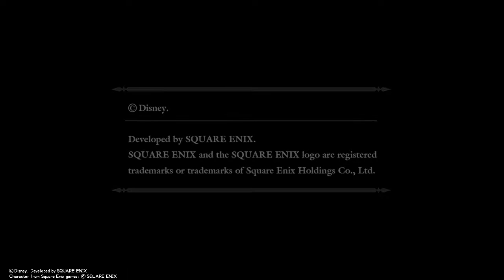KINGDOM HEARTS HD 2.8 FINAL CHAPTER PROLOGUE_20181125165031